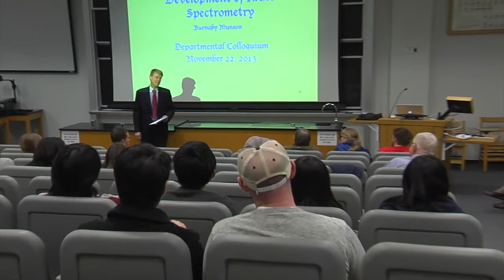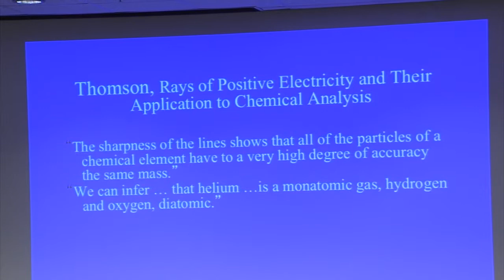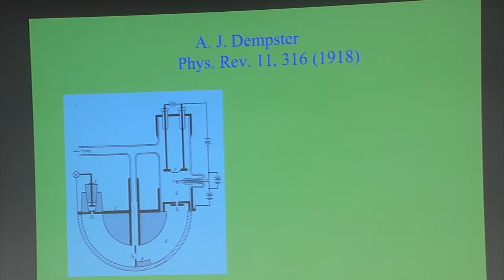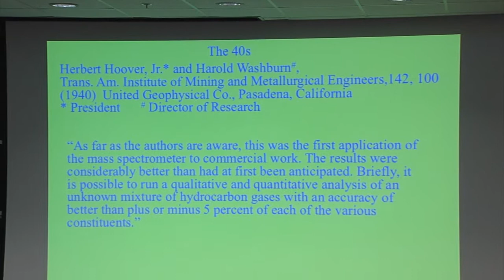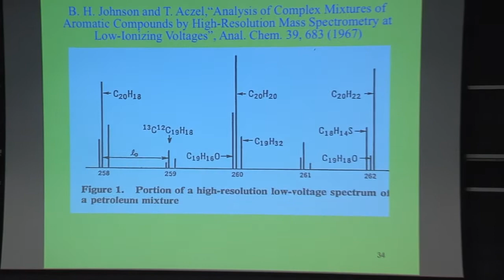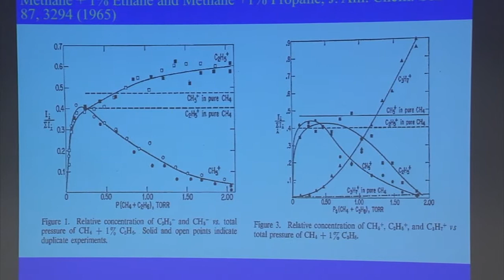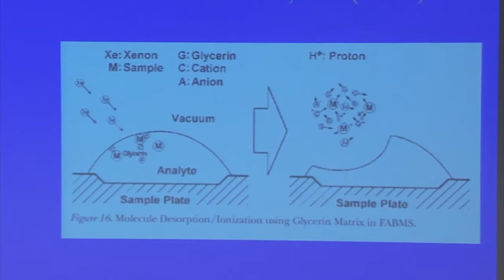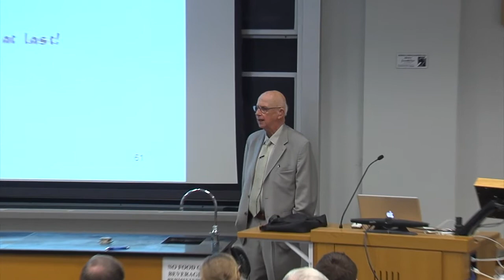2013 Colloquium Burnaby Munson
Professor Burnaby Munson's 2013 Colloquium Presentation